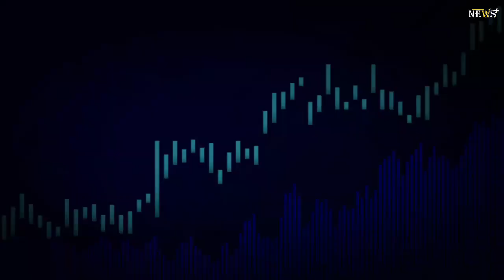Kaija Saariaho, a composer who explored color and light, has died at the age of 70 after ...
Finnish composer Kaija Saariaho, an artist who offered a dazzling palette of colors in her music, died from complications of brain cancer Friday at her home in Paris. Her death was confirmed in a Facebook post by her family and shared by her publisher. She was 70 years old.

"I think that sound and color are not completely detached from each other," the composer told NPR last year. "That's maybe how it is in our brain. And I think that certain sounds, or certain kinds of music, can have even a specific smell. So I feel that all the senses are somehow present when I compose."Her career began in a less sure-footed place. She explained that as a shy young composition student at the Sibelius Academy in Helsinki, some professors refused to teach her, saying that she was too pretty and would soon be married. It was her drive to compose that helped her get over the sexism. "Now when I think about it, it's a pity, but that's how that period was," she recalled. "At some point I thought, well, that's what they think — but I'm going to write my music anyway."